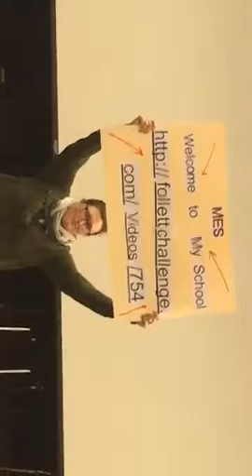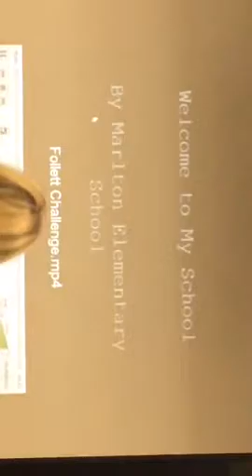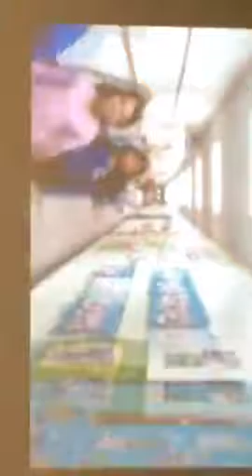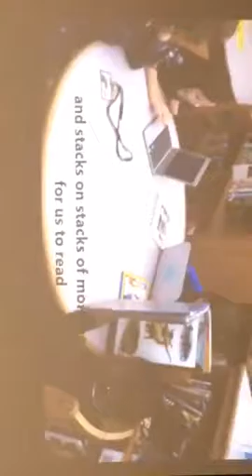Evesham BOE Livestream 2